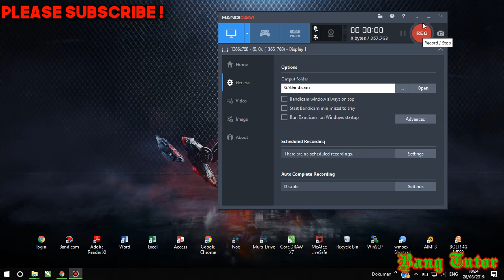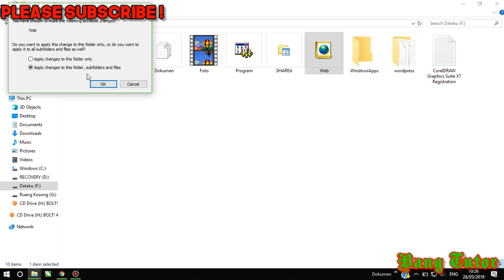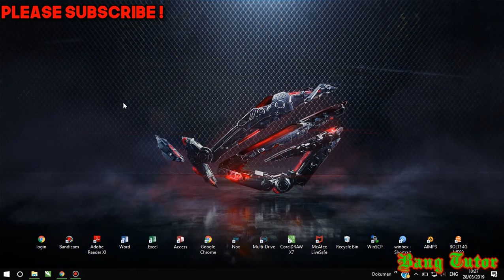Cara Menyembunyikan Folder di Windows 10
Oke sobat Bang Tutor, kali ini Bang Tutor bakalan memberikan tutorial tentang Cara menyembunyikan folder di Windows  10. Nah penasaran gimana caranya? Silahkan simak videonya...

Nah sebelum itu silahkan tekan like jika kalian menyukai video ini,

Thanks